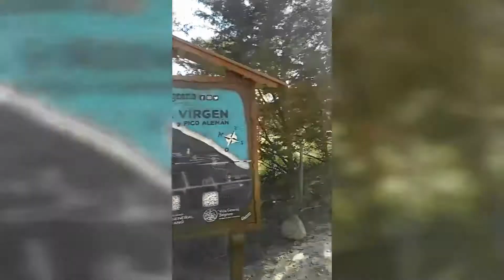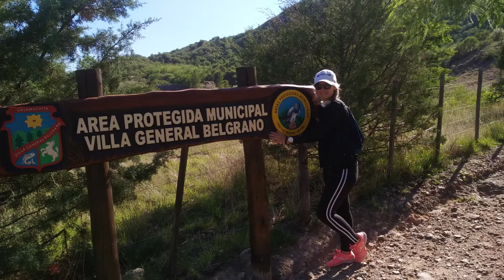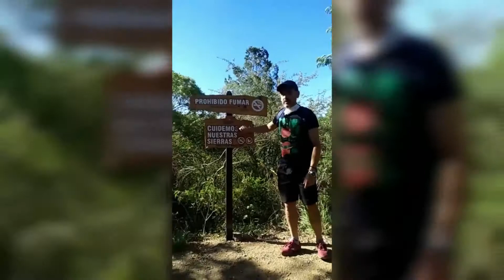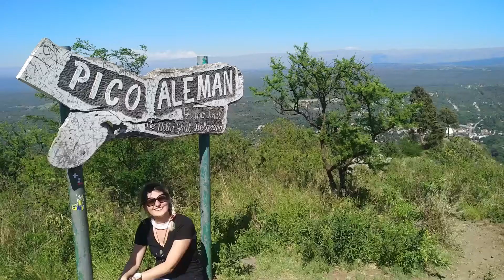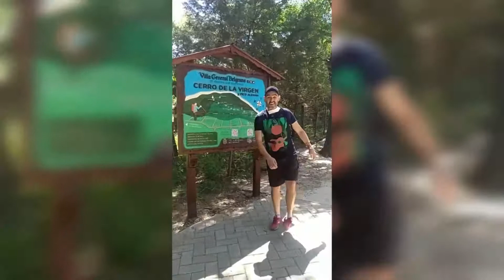CERRO DE LA VIRGEN y el PICO ALEMÁN, Villa General Belgrano, Córdoba 🇦🇷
👉👉 NO TE PUEDES PERDER!!!VILLA GENERAL BELGRANO - ¿Qué hacer? 🇦🇷 : shorturl.at/dfjEG
👉👉QUIZÁS TE GUSTE!!!¿Dónde pasar el día en LOS REARTES? 🇦🇷 : shorturl.at/bginw

¿Cómo es el Ascenso al CERRO de la VIRGEN, Senderismo Mirador del  PICO ALEMAN en VILLA GENERAL BELGRANO , CÓRDOBA?
¿Dónde queda Cerro de la Virgen Pico Alemán?
¿Cómo subir al cerro de la Virgen?
¿Cuánto mide el Cerro de la Virgen?

VILLA GENERAL BELGRANO se encuentra en el Valle de CALAMUCHITA, CORDOBA, ARGENTINA.
 Es uno de los pueblos turístico más visitado de Argentina, que destaca por su arhitectura típica alemana, de una gran diveridad cultural, dónde encontrarás tanto la hermosa cultura gaucha argentina cómo la centro-europea..En Villa General Belgrano se celebra todos los años fiestas tradicionales cómo la celebra Fiesta Nacional de la Cerveza "Oktoberfest" , Fiesta del Chocolate Alpino, Fiesta Nacional de La Masa Vienesa...
Es un pueblo maravilloso con paisaje de sueños dónde podrás hacer senderismo y visitar paseos naturales en busqueda de las hadas.

- Cerro de la Virgen
- Pico Alemán
- Villa General Belgrano
- Córdoba
- Turismo en Córdoba
- Naturaleza en Córdoba
- Excursiones en Córdoba
- Senderismo en Córdoba
- Miradores en Córdoba
- Paisajes en Córdoba
- Atractivos turísticos en Villa General Belgrano
- Trekking en Córdoba
- Rutas de senderismo en Córdoba
- Turismo de montaña en Córdoba
- Vistas panorámicas en Córdoba
- Turismo
- Senderismo
- Paisajes naturales
- Aventura
- Lugares para visitar
- Montañismo
- Caminatas
- Vista panorámica
- Naturaleza
- Fotografía
- Excursiones
- Actividades al aire libre
- Exploración
- Montañas
- Rutas de senderismo
- Destinos turísticos